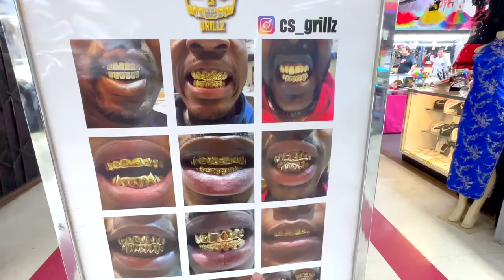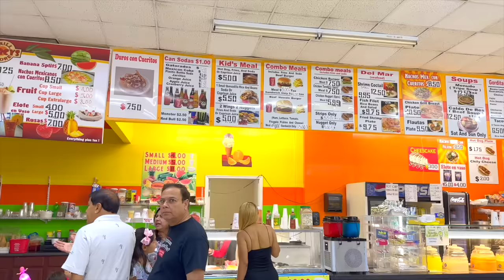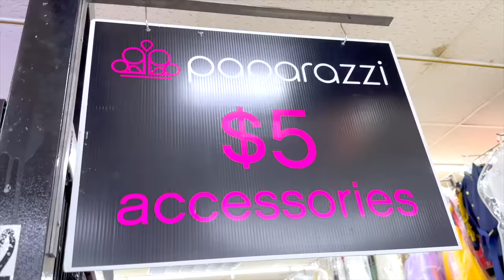New Family Jewelry Store Opening and Shopping at Flea Market VLOG in Urdu Hindi - RKK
Ye humara VLOG family store opening and shopping in flea market. Umeed hai aapko pasand ayega!